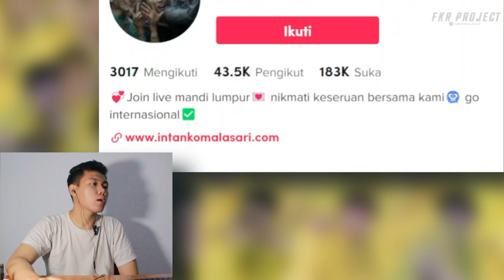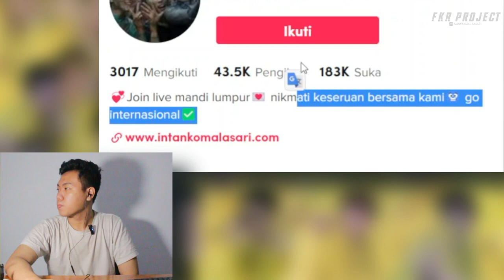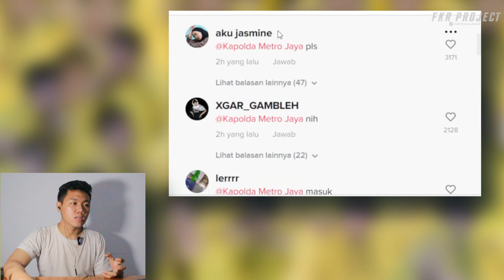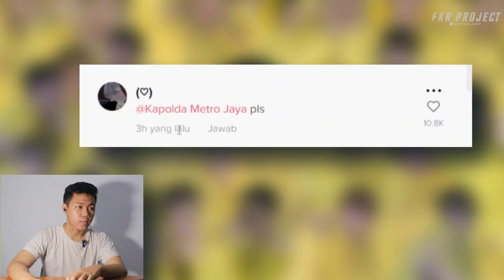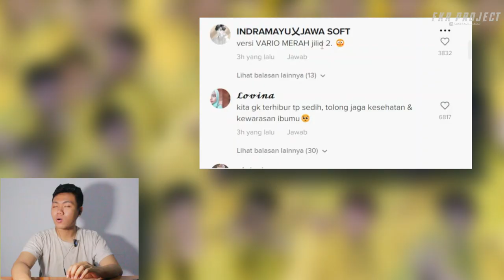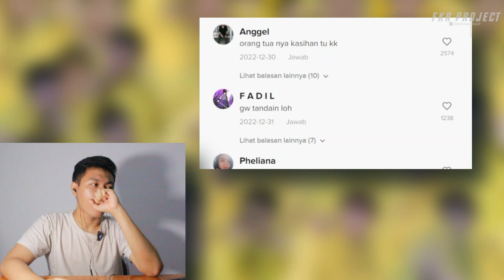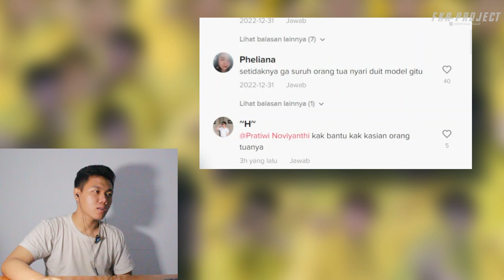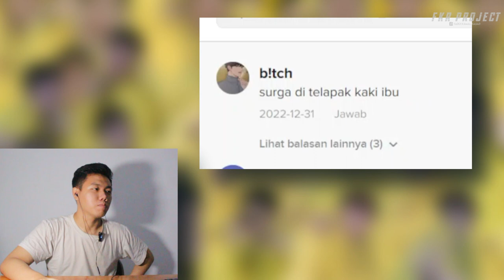LIVE MANDI TIKTOK ❗❗DISURUH ANAKNYA LIVE 24 JAM SUPAYA BISA MENGHASILKAN UANG TIKTOK I FKR PROJECT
Thankyou ❤️
Upload
Senin - Minggu
Hastag
livw mandi,
live mandir darshan,
live mandir,
live mandi sahib,
live mandi karachi,
live mandi 2022 sohrab goth,
live mandir aarti,
live mandir darshan baps,
live mandi lumpur,
live mandi sohrab goth,
live hindi news,
live mandi karachi 2022,
live mandi 2022 lahore,
live mandi program,
live mandi kolam,
live mandi adampur,
live mandi ambyar,
live azadpur mandi,
live apple mandi,
live anaj mandi bhav,
mandi live aaj tak,
live news mandi adampur,
live mandi bhav app,
ramlila live mandi adampur,
live mela mandi apra,
live mandi bhav,
live mandi bhav today,
live mandi bhav kaise dekhe,
live mandi bharti,
live mandi boli,
live mandi bakra,
live mandi bhav haryana,
live mandi berdua,
live mandi bola,
live bakra mandi 2022,
live cow mandi 2022,
live cow mandi,
live cow mandi karachi,
mandi live cricket,
live bandi teri chunri,
kabaddi live cheema mandi,
live bata chowk mandi,
ding mandi live cricket,
mandi congress live,
mandi chunav live,
live mandi dangal,
deonar mandi live,
live dussehra mandi dabwali 2022,
mandi live deal,
live dussehra mandi dabwali,
live dhanaula mandi,
mandi live dussehra 2022,
deonar bakra mandi live,
live bakra mandi delhi,
ramleela live mandi dabwali,
live mandir bhajan,
live mandir channel,
live mandir video,
live mandir janmashtami,
live mandir naina devi,
live mandiri,
live mandiri production,
live mandiri musik,
live mandir sahib,
e town concrete mandibles live,
live mandi faisalabad,
live from mandi,
live from mandi sahib,
live fruit mandi,
live majlis mandi faizabad,
live bakra mandi faisalabad,
rb live fazilka mandi ladhuka,
kabaddi live food mandi,
maur mandi live football,
forced mandi kabaddi live,
live mandi gobindgarh,
live mandi gujranwala,
live gondal mandi,
live gehri mandi,
live sohrab goth mandi 2022,
live sharab goat mandi,
feroz khan live mandi gobindgarh,
live news ghazipur mandi today,
live dussehra dana mandi goraya,
kamal khan live mandi gobindgarh,
ji chitra mandir live,
g khan mandir live,
live mandi himachal pradesh,
live mandi hp,
live horse mandi,
live news mandi hp,
live rahim mandi hujan,
live news mandi himachal pradesh,
modi live mandi himachal pradesh,
live bakra mandi hyderabad,
karan aujla live mandi hp,
live news himachal mandi,
live mandi instagram,
live mandi islamabad,
live indore mandi bhav,
mandi live ike ti,
live in mandi,
live bakra mandi in lahore,
live soda in mandi,
live soda in hindi 2022,
live soda in mandi bakra,
karan aujla live in mandi,
i love mandir,
i love mandi,
i love mandir gaan,
i love mandir call recording,
i love mandir baul gaan,
i love mandir muharram,
i love mandi himachal pradesh,
i love you mandir,
i love you mandira,
i love you mandira ringtone,
live mandi kolam renang,
live khanna mandi,
mandi live kushti,
live kirtan mandi sahib,
live kapas mandi bhav,
mandi live kabaddi,
live kirtan mandi gobindgarh,
live kala mandi,
mandi live kalaja,
live kulgam mandi,
live mandi lahore,
live mandi lumpur momen liburan sekolah 2022,
live mandi lulur,
live poultry mandi lahore,
rb live mandi ladhuka,
rb live mandi ladhuka news,
indore mandi live lahsun bhav,
bakra mandi live lucknow,
live bakra mandi 2022 lucknow,
live mandi modi,
live mandi malir,
live mandi modi rally,
live majlis mandi bahauddin today,
live majlis mandi bahauddin,
live maweshi mandi,
live malir mandi 2022,
mandi live mela,
mandi live mela 2022,
live multan mandi,
mandi m modi live,
mandi live news today,
live neemuch mandi bhav,
live news mandi bahauddin,
mandi live news election,
kozaku live mandi nishtulla,
live bakra mandi news,
himachal mandi live news,
bhawani mandi live news,
live majlis narang mandi,
ramganj mandi live news,
onion mandi live,
live on tractor mandi pb 29,
live orang mandi lumpur,
oliver mandic,
olive mandi,
olive oil mandi,